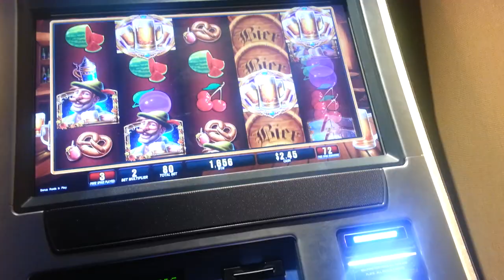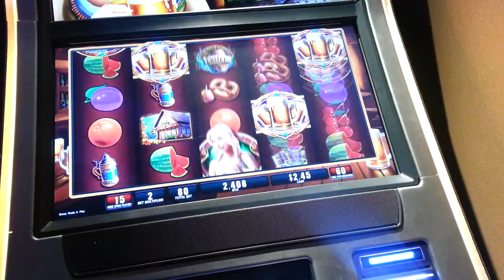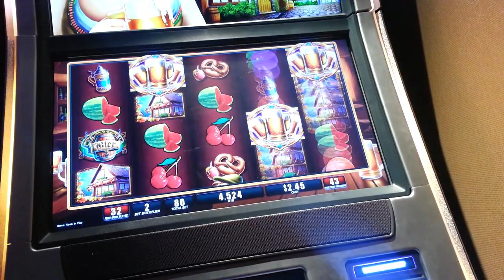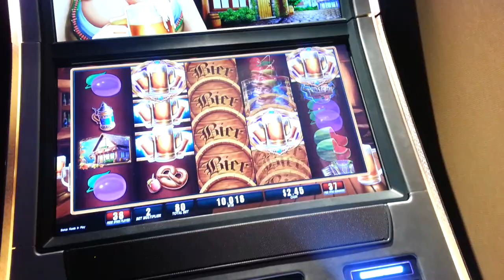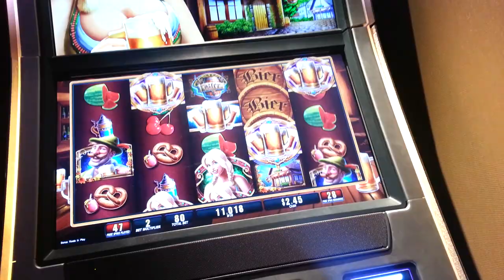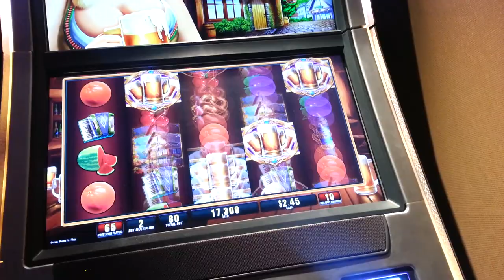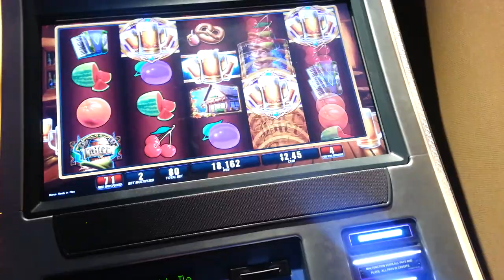Bier Haus 200 Slot Bonus - BIG WIN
75 Spins with 3 locked wilds. 80c bet.